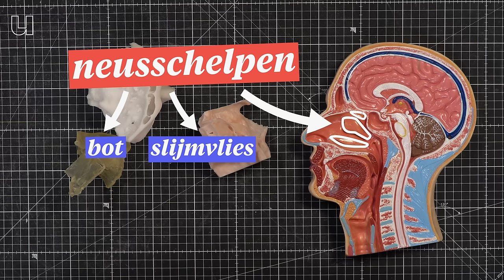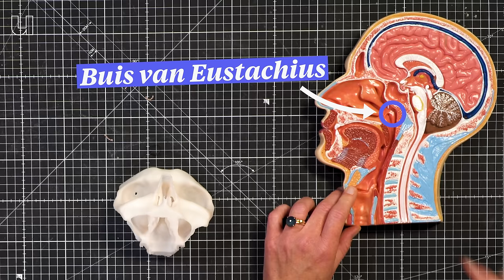Waarom je nooit je neus moet snuiten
Waarschijnlijk heb je als kind geleerd je neus te snuiten als die vol zat. In deze aflevering legt Godelieve Damen (Radboudumc) uit waarom het veel beter is voor je eigen gezondheid en die van anderen om je neus op te halen. Of nóg beter tegen die vervelende verstopping: met zout water spoelen. Met deze tips kom je het griepseizoen wel door!

Met dank aan: het 3D lab van het Radboudumc voor het maken van de 3D modellen

00:00 Waarom snuiten we onze neus?
00:26 Waarom gaat je neus dichtzitten als je verkouden bent?
00:57 We slikken wel 1,5 - 2 liter snot door per dag
01:29 Wat gebeurt er als je je neus snuit?
02:02 Waarom kan je beter je neus ophalen?
03:23 Hoe krijg je je verstopte neus leeg?
03:33 Is neusspray verslavend?
04:18 Waarom moet je je neus met zout spoelen?